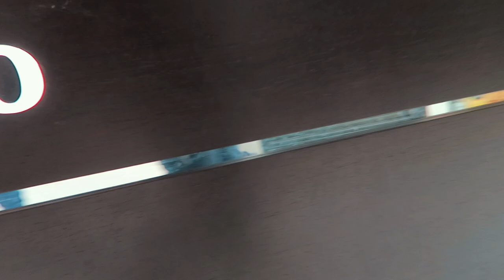Our first sighthound walk of 2020! | VLOG #122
Happy New Year! We brought our greyhound Frank on his first sighthound meet up walk of 2020! We also took down our Christmas decoration because Xmas is over!

♫Music♫
Artist: Patrick Patrikios
Track: Dynamite